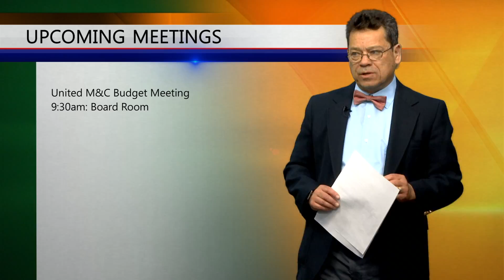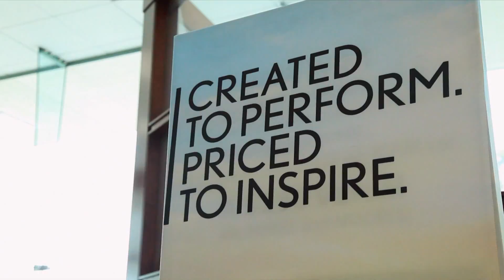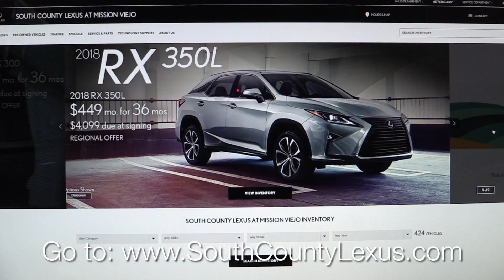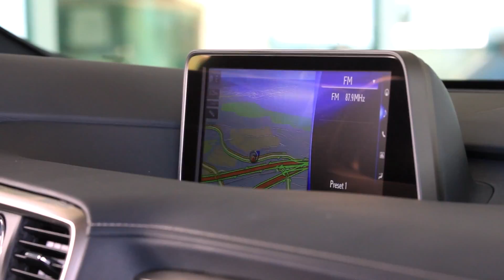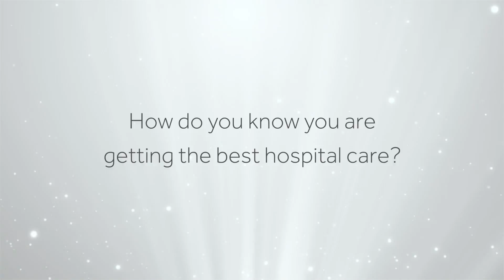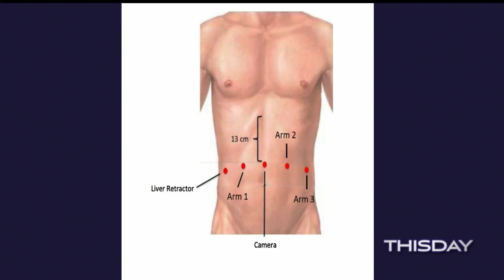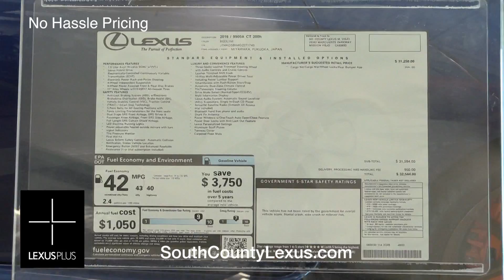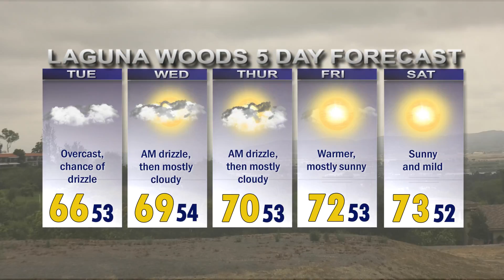ThisDay May 22, 2018